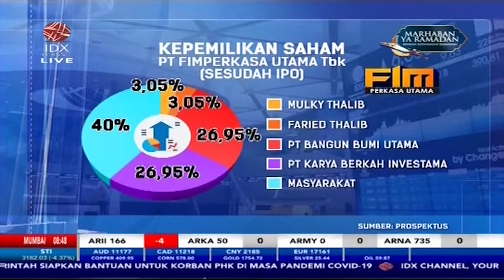Cek Kepemilikan Saham FIMPERKASA UTAMA Sesudah IPO - Market Review Part 2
IDX CHANNEL - Pemerintah berencana menurunkan tarif pajak penghasilan final jasa konstruksi. Agenda tersebut tertuang dalam rancangan peraturan pemerintah tentang perubahan kedua atas PP nomor 51 tahun 2008 tentang pajak penghasilan dari penghasilan usaha jasa konstruksi.

Untuk membahas mengenai tema "PEMERINTAH SIAP TURUNKAN TARIF FINAL JASA KONSTRUKSI" dalam Program Market Review telah terhubung via Zoom dengan Mohamad Mulky Thalib, Direktur Utama PT FIMPERKASA UTAMA TBK untuk membahasnya secara lebih mendalam.